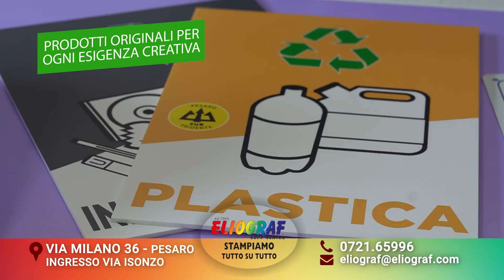ELIOGRAF UV LED APRILE 2023